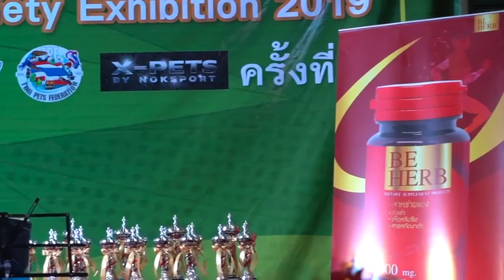กุ้งสวยงาม ประกวดกุ้งเครฟิช ชิงถ้วยพระราชทาน เมืองทองธานี กุ้งที่ชนะการประกวด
กุ้งสวยงาม กุ้งเครฟิช งาน Pet Variety เมืองทองธานี ประกวดกุ้งเครฟิช ชิงถ้วยพระราชทาน
อดัมกับลุงตุ้ย